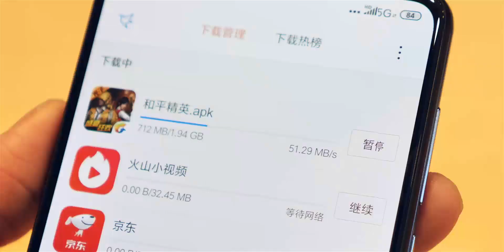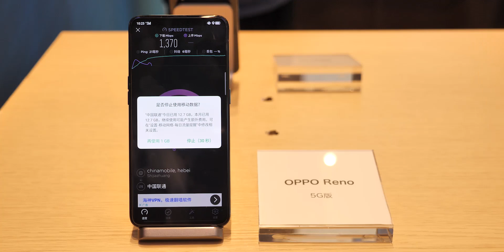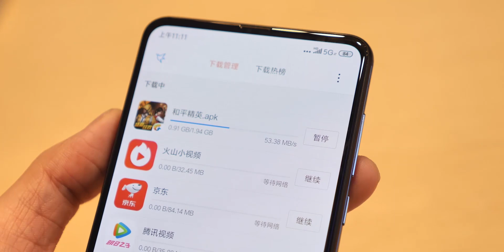Huawei VS Qualcomm | 华为 VS 高通 六款国产 5G 手机网速大比拼